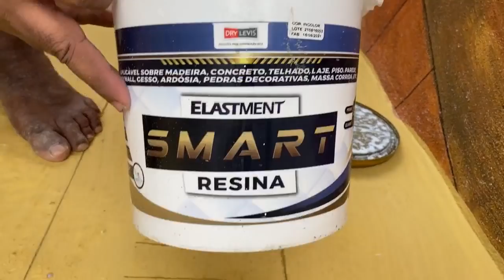NUNCA VI IGUAL! ELE E UM GENIO VAI VIRA FEBRE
Essa técnica de piso EFEITO MADEIRA pigmentado vale ouro.
Pra quem quer renovar seu piso sem gastar muito. SEM QUEBRA NADA
Eu explico passo a passo. COMPLETO NUNCA VI IGUAL! ELE E UM GENIO VAI VIRA FEBRE